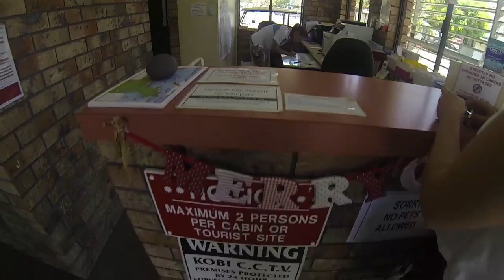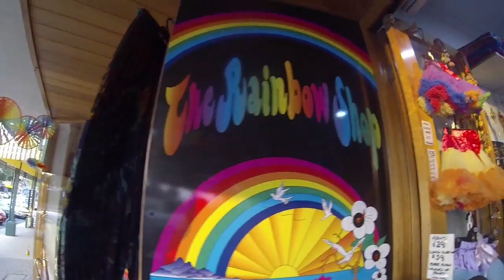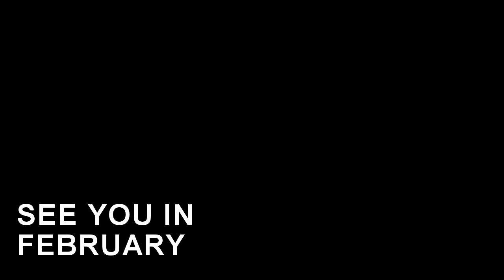KimDa Australia January 2014